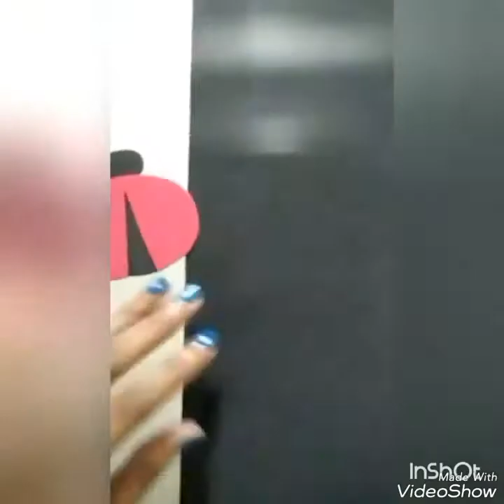DIY Wind Chime to decorate kids room!!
Easy to make glittery Wind Chime that will add sparkle to your little one's Room.

Material used:
*Foam Sheets
*Glitter Foam Sheets
*Googly eyes
*transparent strings
*decorative coloured cello tape